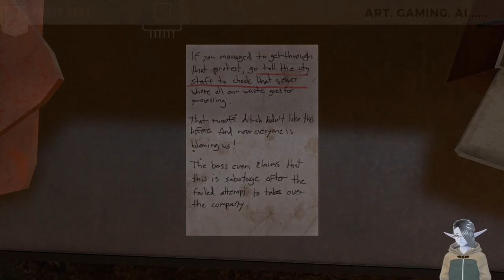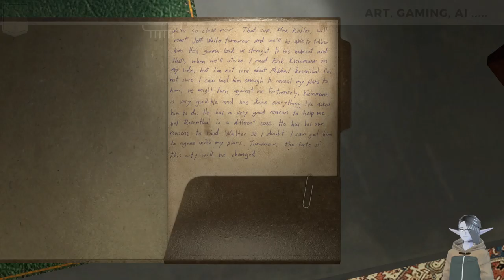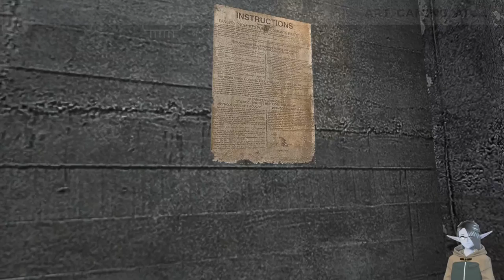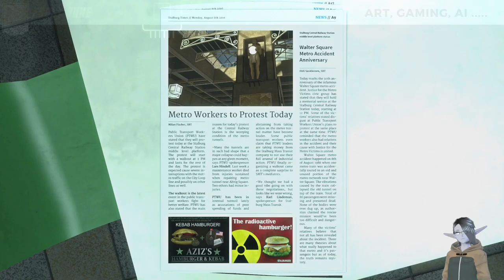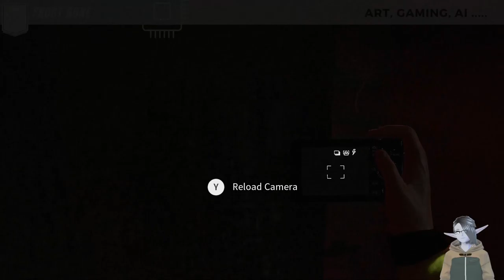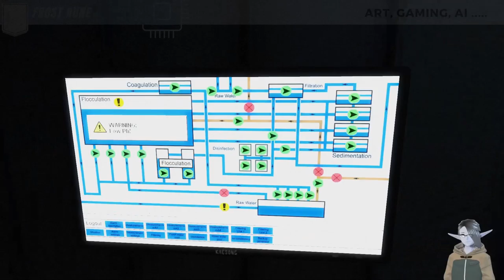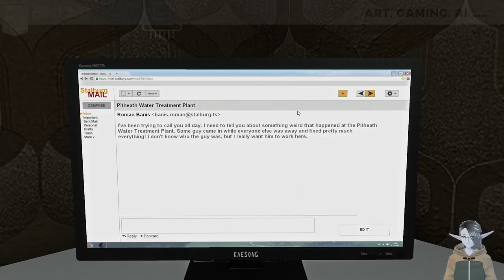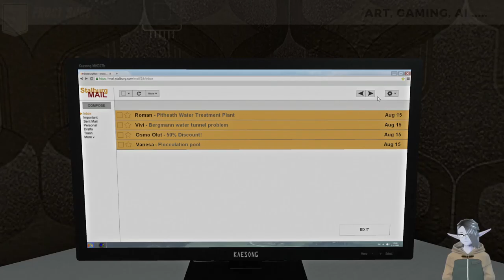Infra [Session 4] Magic that anything is standing